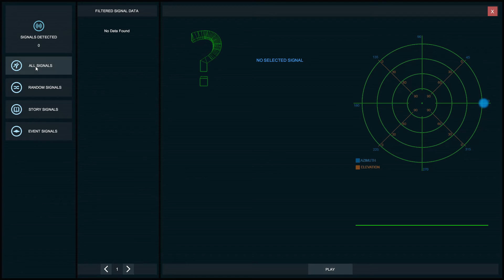Signal Simulator Gameplay